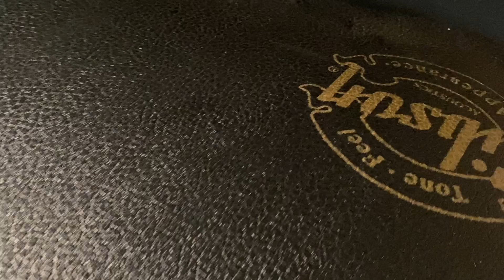Gibson EARLY J-45 1999（完全予約制 名古屋アコギ専門店 オットリーヤギター）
人気モデル「J-45」のお手頃なUSEDが入荷しました！
1999年に製造された40～50年代のスタイルのモデルです。
クルーソンタイプの白ボタンペグやスモールピックガード等人気の仕様です。
フィッシュマンのピエゾPU搭載でLIVEでも即戦力になります。
コンディションは使用感がある貫禄ある激シブのルックスです！
プレヤビリティーも良好で気兼ねなくガンガン弾きたい方にはオススメです！
純正のハードケース付属
人気のある山野楽器さん代理店期の貴重モデル！
お探しだった方はお早めにご検討下さい。

〇在庫　無し
ご成約ありがとうございました。

お得の情報や新入荷情報を最優先で配信中！！

◯お店案内
オットリーヤ ナカザワギター
※完全予約制
※ご来店対応は土日のみ
（対応時間 11時～18時）

1977年生まれ
愛知県一宮市出身
AB型
動物占いはライオン

2010年にあるリペアマンとの出会いがあり アコギとは？を一から勉強させてもらいました。
2014年に念願だった「オットリーヤ」を開業しました。